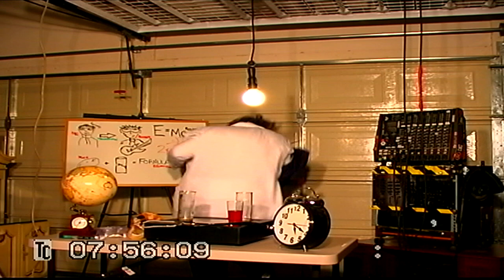TAPE 079 | RETARD SCIENTIST PART 5 | F.A.M.E. MUSIC VIDEO PRODUCTION UNCUT TAKES